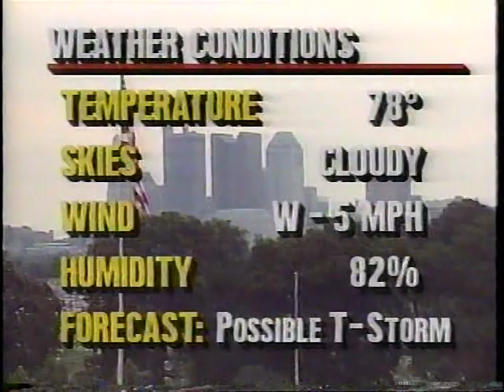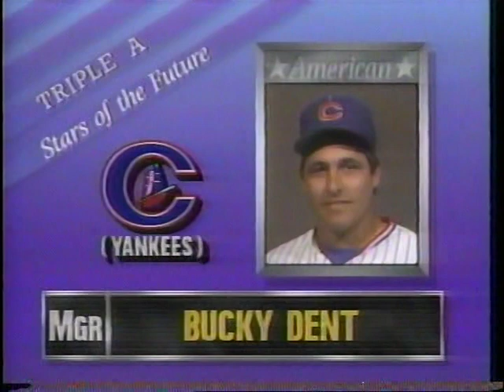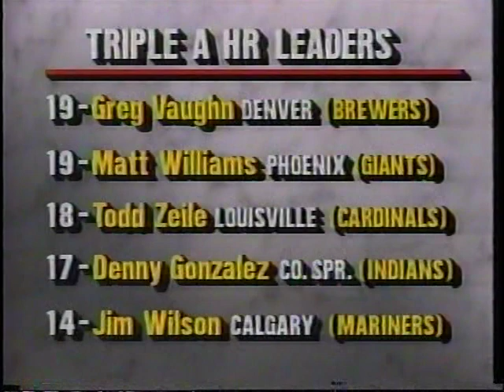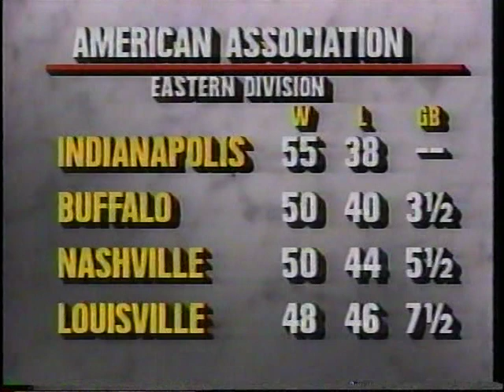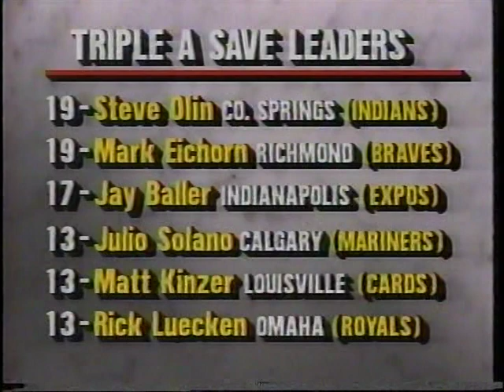Triple-A All Star Game (7-12-1989)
ESPN's broadcast of the Triple-A All-Star Game from Cooper Stadium, Columbus, Ohio, July 12, 1989.